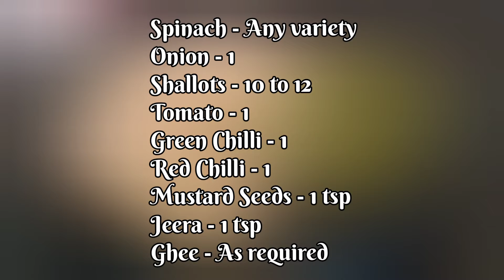Keerai Kootu || Arakeerai Kootu || Spinach Gravy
This video gives detailed information about the process of preparing Arakeerai Kootu
The combination of 3 types of dal in this recipe enhances the taste